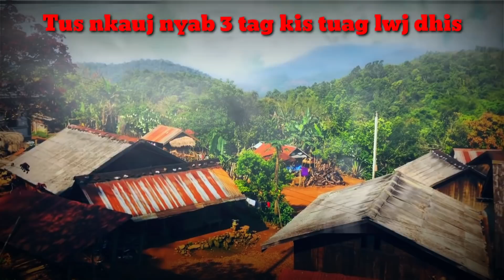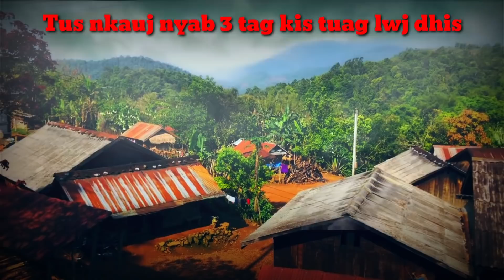dab neeg Tus Nkauj Nyab Tshiab 3 Tag Kis Tuag Lwj Dhis 04/04/2022